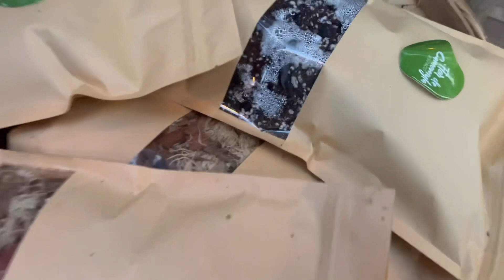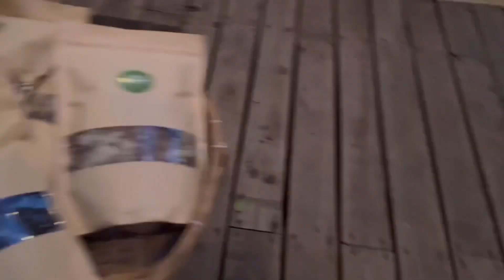Um SONHO esse JARDIM uma FLORESTA FELIZ 🥰 🤩🪴🌸🌻🌿💐🏡🪴🌼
Quer ter a oportunidade de aprender a criar um JARDIM ENCANTADO, na sua casa?

Clique no link abaixo e entre no nosso grupo EXCLUSIVO do WhatsApp, que no dia 04/05/2023, irei liberar um OPORTUNIDADE ÚNICA para VOCÊ!👇